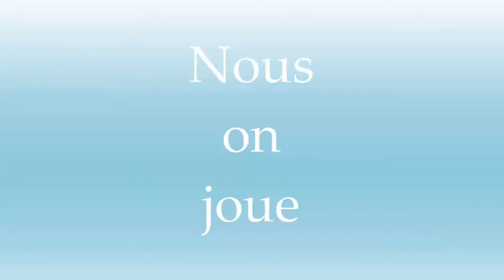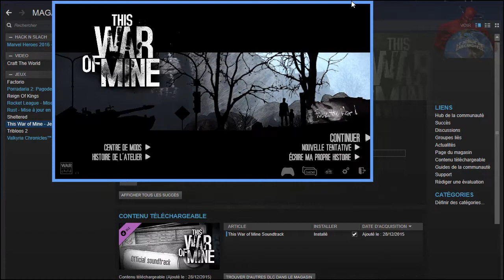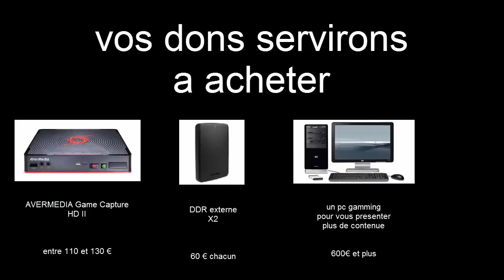[FR] this war of mine lp episode 02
voila le second épisode étant donnée que je penser vous proposer des épisode plus fréquent mais que ce n'est pas le cas je ferais des épisode sur deux jours deux nuit du jeu .

plusieurs vidéo sont en attente de montage des que je le pourrais je vous Upload ça .